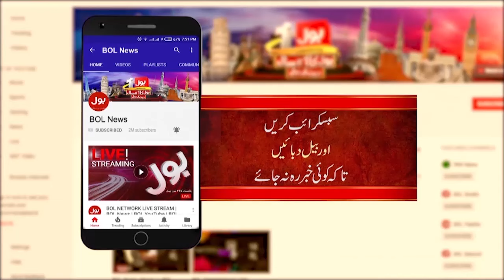PTI Ko Jalsa Karne Ki Ijazat | IHC Big Orders | Breaking News